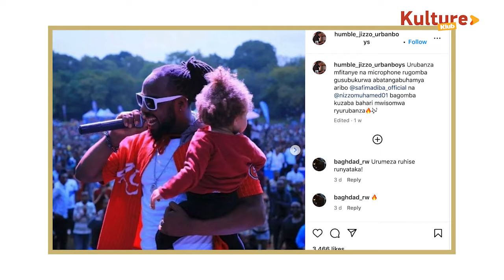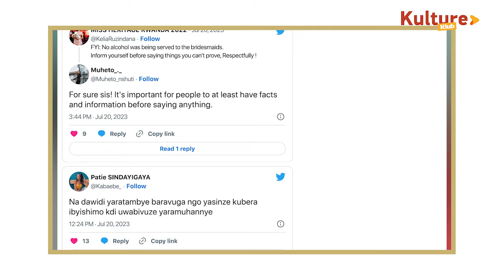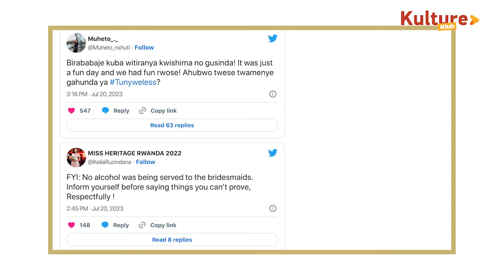Basabwe kuririmba bifashe ku munwa , Ibyaranze ibitaramo muri Weekend||Igaruka rya Urban Boyz